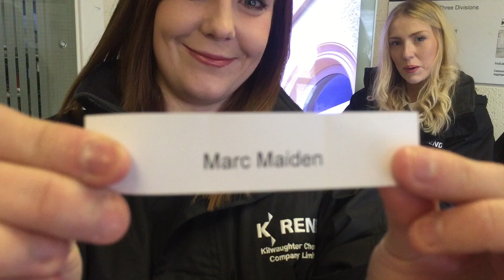Coat Winner jan 16